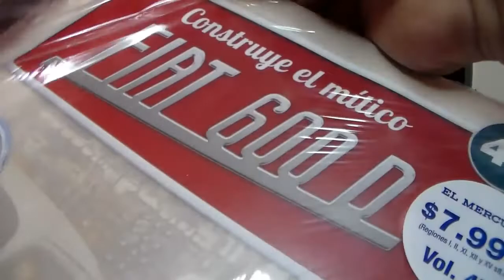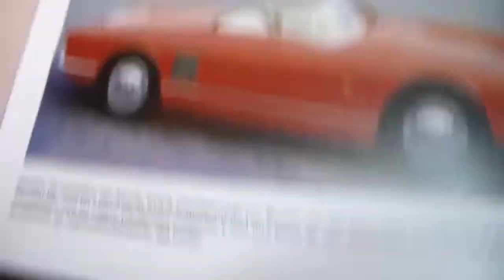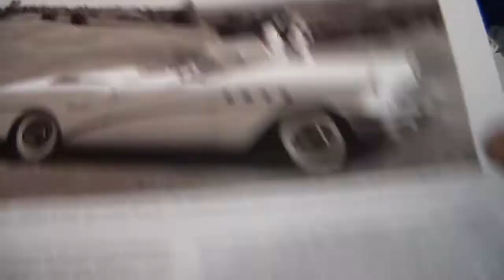Armando el Fiat 600 Asiento delantero ,Respaldo Fasc. 47 El Mercurio Chile